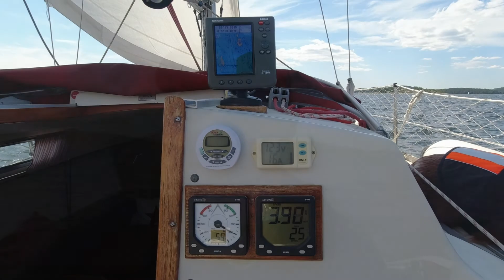Albin Cirrus 78 "Gemini" (5)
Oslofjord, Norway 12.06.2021